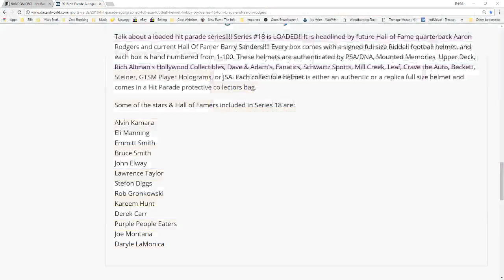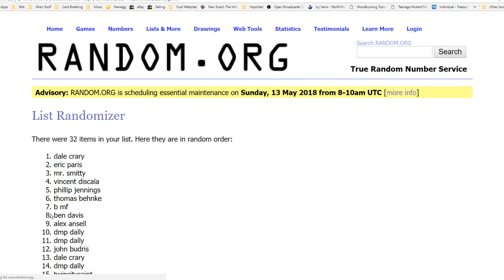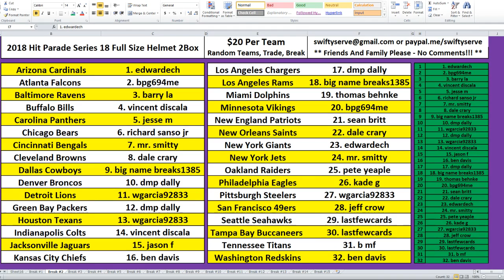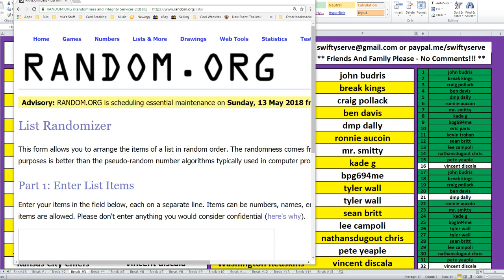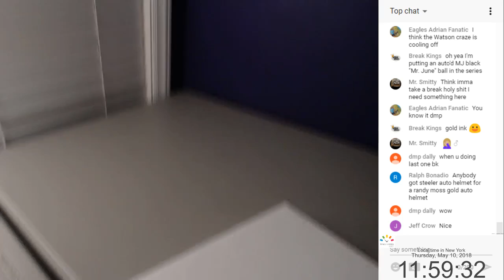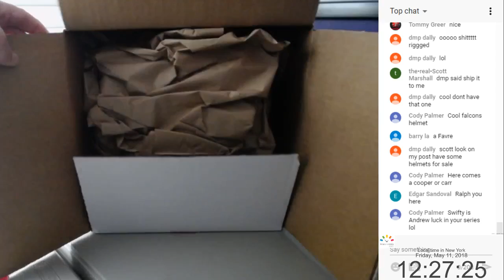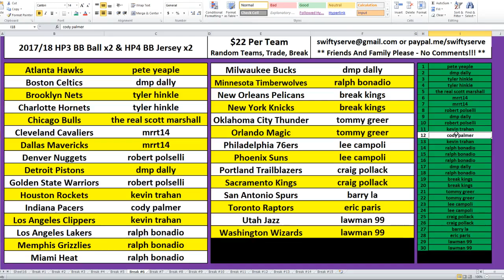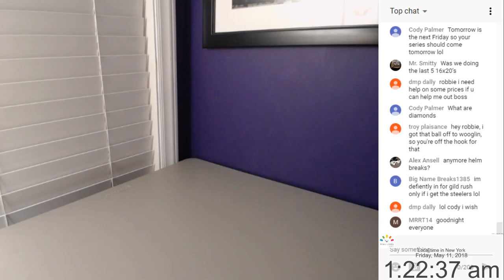Our Farewell To Hit Parade - 05.10.2018 - Series 18 Full Size Helmets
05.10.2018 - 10PM EST - Let's Break Some Helmets and 16x20s :)